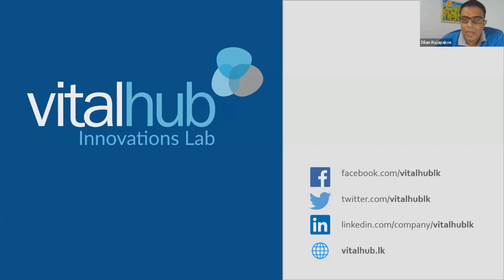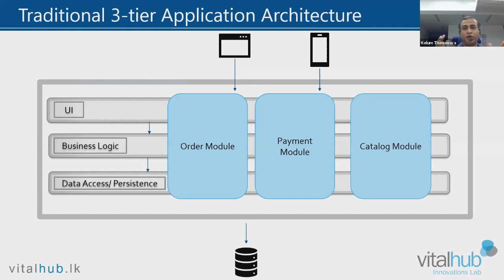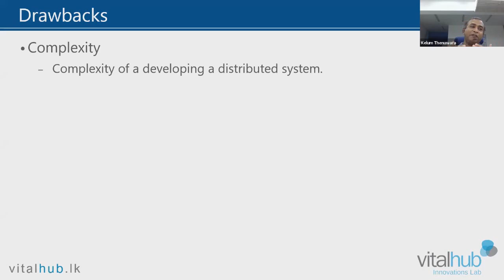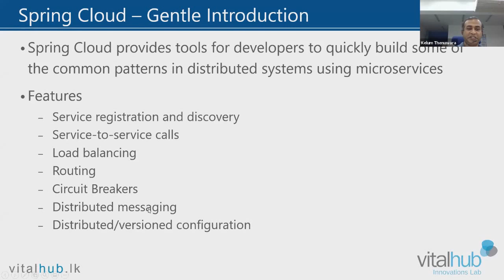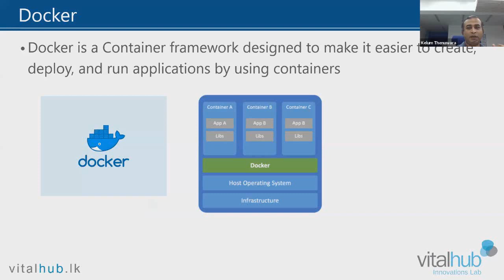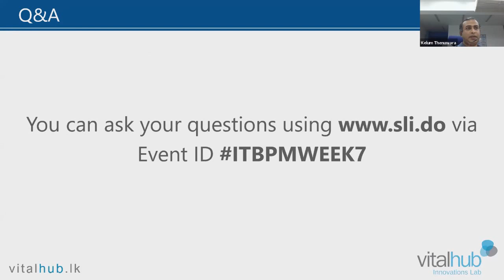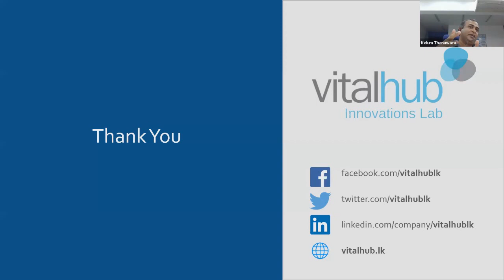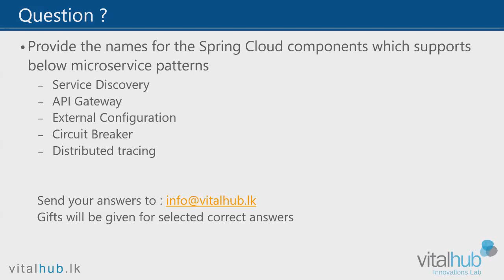Digital IT/BPM Week 2020 Day 4, Session One - Microservices and Containers 101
Digital IT/BPM Week 2020 Day 4, Session One on "Microservices and Containers 101 with Spring Boot and Docker by Kelum Thenuwara, VitalHub Innovations Lab